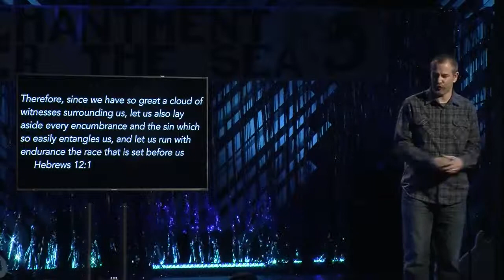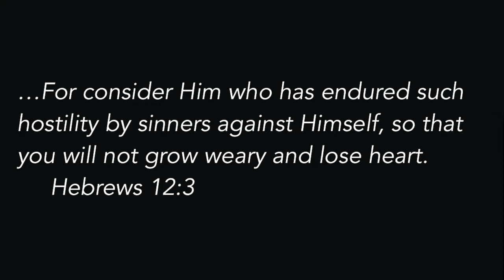Where Do You Get the Motivation to Live with Endurance?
Life can be hard. Heartache. Discouragement. or just fatigue. How can we be faithful to Jesus until the finish line? Where Do You Get the Motivation to Live with Endurance?

What are you thoughts on endurance? Let me know below.

Thanks to all of you who make this channel possible!

Podcast - I release 20 minute Bible studies every Tuesday on my podcast. Listen on your nearest podcast player or on iTunes